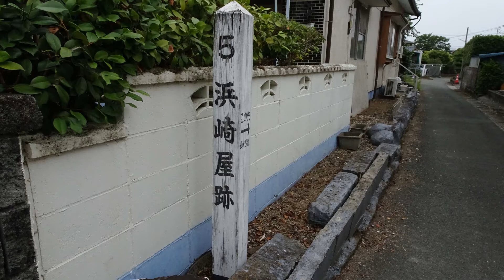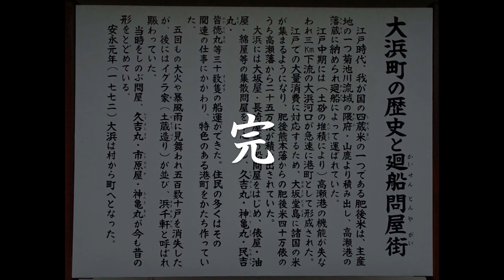古い町並 玉名市大浜町 熊本県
玉名市大浜町は熊本県北部、菊池川河口左岸に位置し、有明海に面している。
正徳年間（１７１１～１６）以前から浜村が改称され、大浜町とよばれ町場が形成されていた。江戸期を通じて熊本藩領、小田手永に属していた。町高は「旧高旧領」１，６２２石余。
寛永１２年（１６３５）の地撫帳には大浜村と見える。寛永期（１６２４～４４）と推定される肥後領高人畜家数船数調によると船３７、うち１４艘は２５０石から１５０石積の帆が７端から５端の大きさで、２３艘は漁船、水夫は１５５人であった。元禄年間（１６８８～１７０４）の諸御郡高人畜浦々船数其外品々有物帳には船７４・水夫１５５とある。
近世中期以降、高瀬町の外港として廻船問屋の建ち並ぶ在町に発展し、「国誌」には上町・中町・下町などの道筋があり、町並の長さは６町３２間、家数３４６とある。
在町としての成立は享保（１７１６～３６）頃から明和元年（１７６４）頃と見られる。天明６年（１７８６）には大浜持船８艘が菜種や大豆の船荷を扱っている記録が残る。
廻船問屋には大坂屋・長崎屋・伊勢屋、荷受問屋には俵屋・油屋・綿屋などがあり、１１艘の廻船が運航していた。江戸中期には土砂の流入によって川底が浅くなり高瀬港への大型船の入港が難しくなり、３ｋｍ下流の大浜河口が急速に港町として機能し、当町の廻船業は一段と盛んになった。住民の多くは海運業の仕事にかかわり、特色ある港町を形成していた。
しかし、江戸期に栄えた港は、明治期になり藩政が崩壊し回米が無くなったので船運が急速に衰え活気を失った。
「郡村誌」によると、明治１１年頃の家数３５０・人数１，６５４、牛２０・馬１２６。船は２００石以上２、５０石以上１４、５０石未満荷船７、漁船２０、渡し船１。民業は農業２０５・漁業１２・荒物屋９・大工職８、旅籠屋５、桶職４、酒造４……などなどであった。
明治７年から浅草海苔の技術を模倣した海苔の養殖が大浜で始まり、有明海でのノリ養殖業が始まり、現在に引き継がれている。
今、古い町並を歩くと廻船業で栄えていた当時の面影が色濃く残っている。廻船問屋だっただろうと思われる白漆喰塗り込め・まなこ壁の大型家屋が多く残り、当時の賑わいを彷彿させている。
何度も大火に見舞われているようで、大型家屋は土蔵造りと言われる周りを白漆喰で塗り固めた家屋で、強い防火意識があったのだろうと思われる町並だった。